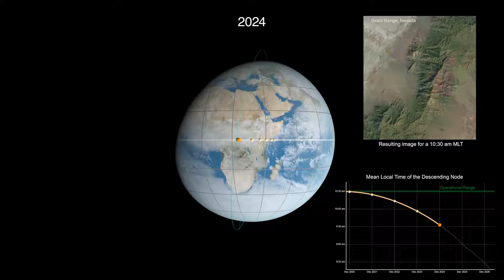Terra's Orbital Drift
In 2020, Terra completed its final inclination maneuver, using some of its limited fuel supply, to maintain that crossing time. Since that final inclination maneuver, Terra has continuously drifted to an earlier equatorial crossing time. To ensure Terra, with limited fuel supplies, is a safe distance from other missions in the Earth Observing Satellite constellation orbit, Terra will be lowered to a new orbit in 2022, where it will be able to collect valuable data at an even earlier crossing time. As Terra’s crossing time creeps earlier, small changes will be noticeable in the data and imagery collected by the instruments aboard Terra. The impact on science is expected to be minimal. In fact, some impacts could prove beneficial to some areas of research, like land morphology, surface temperature, and climate research.

Liz Wilk (KBRwyle): Lead Producer
Kel Elkins (USRA): Lead Visualizer
Tassia Owen (GST): Lead Project Support
Scott Wiessinger (KBRwyle): Narrator
Lahouari Bounoua (NASA/GSFC): Scientist
Robert E Wolfe (NASA): Scientist
Kurtis Thome (NASA): Scientist
Dimitrios Mantziaras (NASA): Engineer
Jason Hendrickson (KBRwyle): Engineer